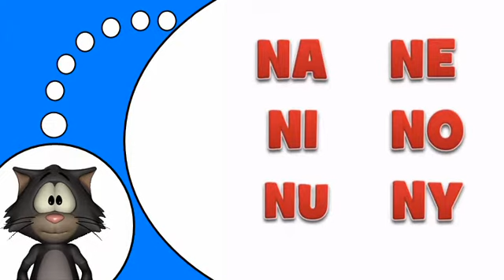J'APPRENDS À LIRE # LA LETTRE N